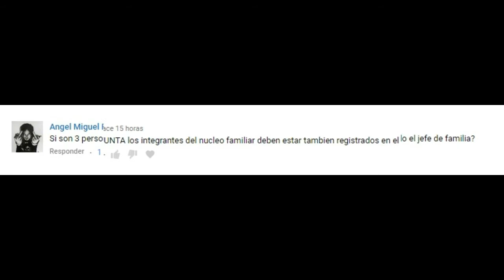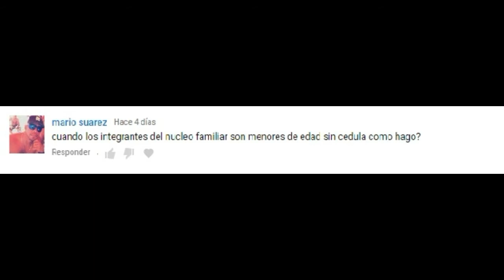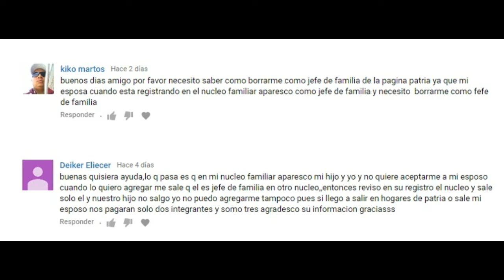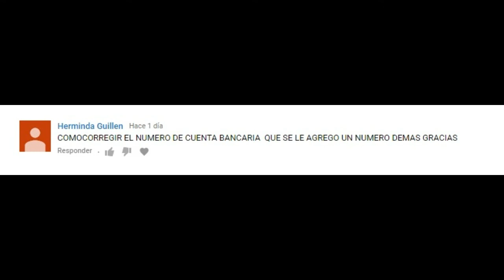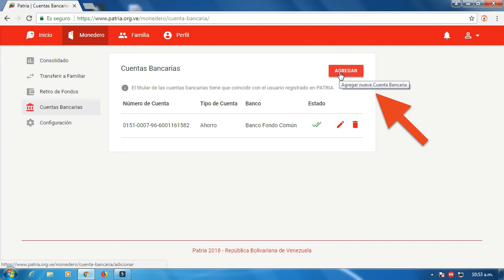RESPONDIENDO PREGUNTAS FRECUENTES SISTEMA DE PROTECCIÓN HOGARES DE LA PATRIA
Respondiendo Preguntas Frecuentes sobre el sistema de protección Hogares de la Patria y así mismo respondemos preguntas generales del sistema de la patria.